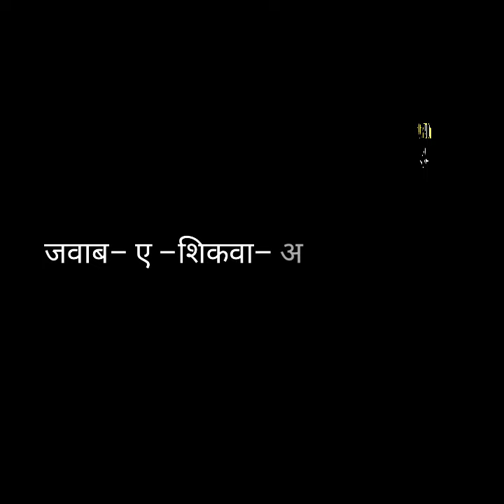Shikwa and Jawab E Shikwa l Allama Iqbal l Voice Cover By Siraj Ahmad l 2025 l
Asslaam O Alekum Wrahmatullah Wabarkatuhu. My name is Siraj Ahmad. I am from Lucknow, Uttar Pradesh I write and recite Short Nasheed, Hamd & Naat Shareef. I also write, compose them and give my voice. If you like my videos please share your feedback on below given contacts.

This is beautiful Naat will touch your heart and will increase your Imaan and will connect you to your Rab(Allah)inshallah Tala.

Please help to motivate me if you like this Naat and share with your family and friends.

Naat Station Official
Siraj Ahmad